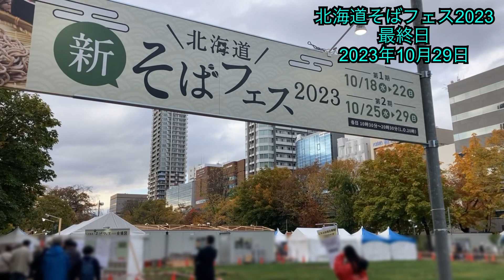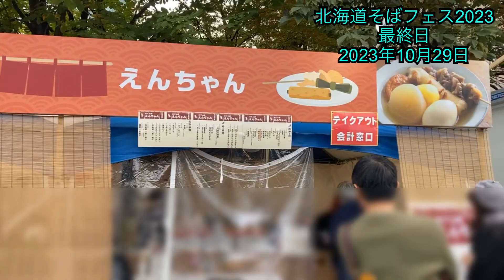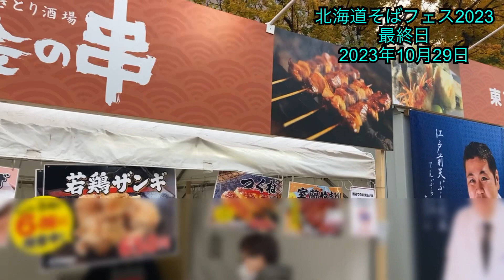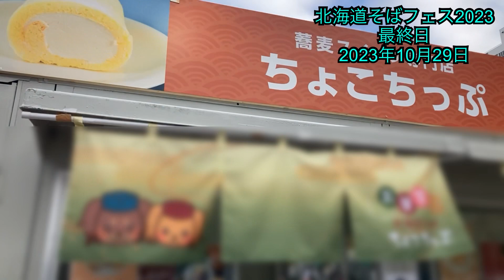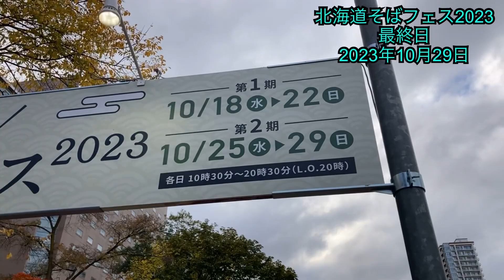北海道そばフェス2023.最終日.2023 年10月29日.北海道ジャパン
北海道そばフェス2023.最終日.2023年10月29日.北海道ジャパン